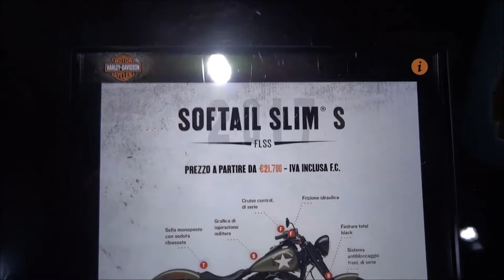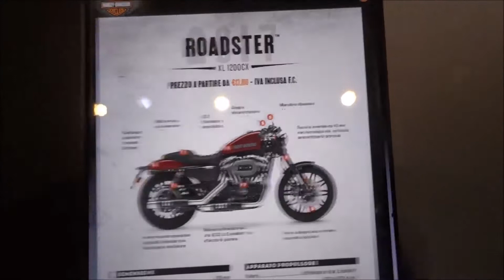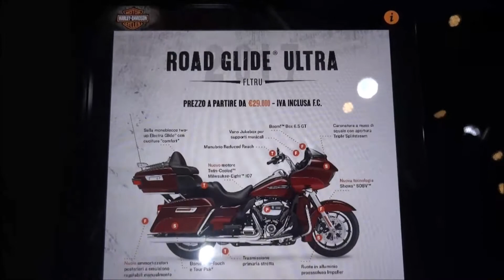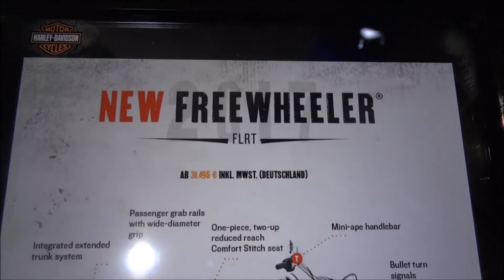HARLEY DAVIDSON 2017 - EICMA 2016 - NEW #2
SOFTAIL SLIM S - ROADSTER - ROAD GLIDE ULTRA - FREEWHEELER - STREET 750 FACTORY RACE -